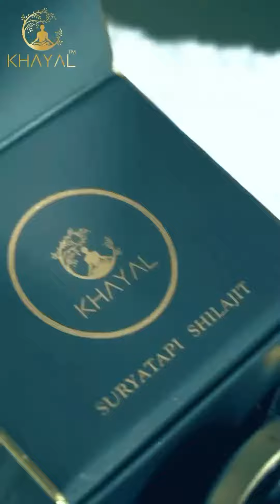Ditch artificial energy boosters and switch to Khayal suryatapi shilajit now!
✅High-quality Shilajit sourced from the Himalayas at 16.000 ft
✅Purified using the traditional Suryatapi Shilajit purity process
✅Helps improve stamina & power
✅Helps improve general health & immunity
✅Higher concentration of Fulvic acid & Humic acid

जीत लो, शिलाजीत लो।
अग्नितापी नहीं, सिर्फ सूर्यतापी शिलाजीत लो!